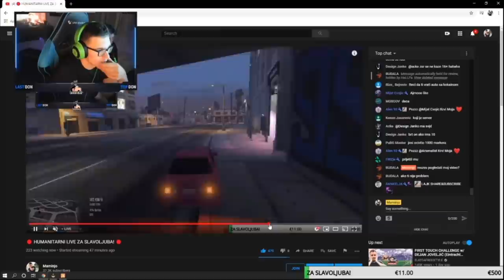MAMINJO PONOVO DOBIO 1000 MARKERA NA BALKAN ORIGINAL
ZAPRATITE SVI NA INSTAGRAMU : @za.slavoljuba
Donacije direktno:
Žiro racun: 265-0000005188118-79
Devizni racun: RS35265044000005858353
►Hvala vam puno na gledanju !
►Thumbnail/Edit: Burazengije
►Posjetite i moje kolege koji se bave isto ovim gdje možete naći vrlo zanimljiv sadržaj, nećete se pokajati. :